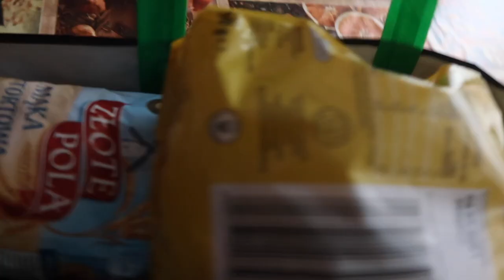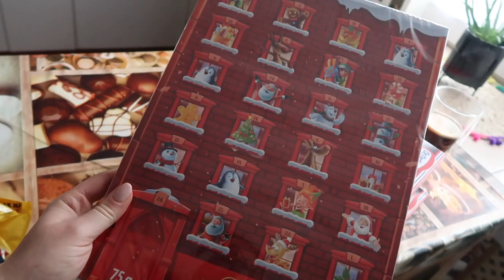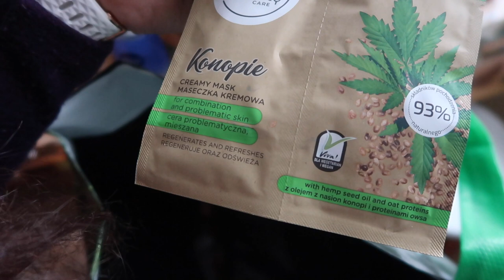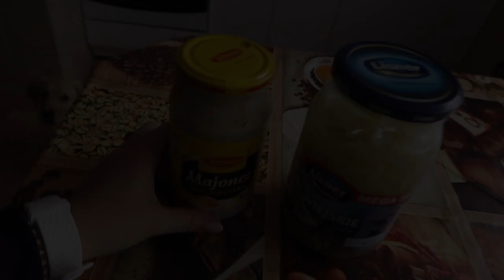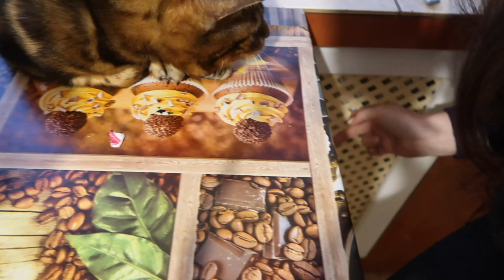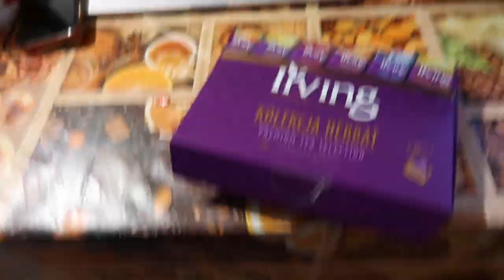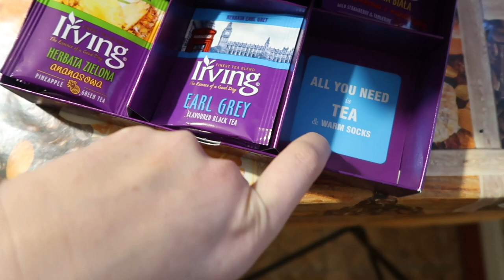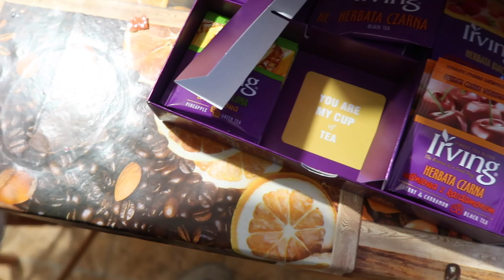Czy czas goi rany? Jestem z niej dumna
Lubisz moją twórczość? Chcesz mnie wesprzeć? Nic trudego zostań moim Patronem!